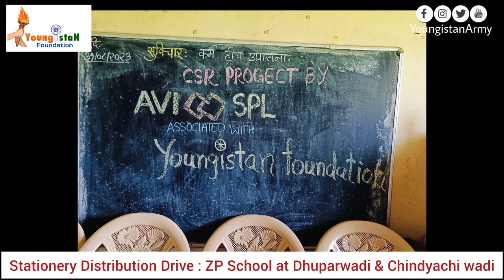CSR Project By AVI-SPL Associated With Youngistan Foundation"शिक्षित हिन्दुस्तान विकसित हिन्दुस्तान"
CSR Project By AVI - SPL in Association With Youngistan Foundation initiating "शिक्षित हिन्दुस्तान, विकसित हिन्दुस्तान"

On the occasion of Raksha Bandhan, the Youngistan Army visited ZP School Dhuparwadi and ZP School Chindhyachi Wadi, remote tribal schools located 15 km away from Kasara railway station in Thane District. These schools lack proper educational resources, prompting a request for assistance. The Youngistan Army provided educational supplies, including sandals and snacks.

In the village, 50 children are enrolled in grades 1 to 5. The talents of these children left us pleasantly surprised, and with your support, we will continue aiding such remote tribal areas to promote children's education.

During the distribution drive, we donated the following items to the 50 school children:

Snacks:

Over 70 biscuits
Over 70 Five Star chocolates
Over 70 Mazza Juice tetra packages
Stationery:

Bags: 50 units
Notebooks: 500 units (including sets with 150 One-liner, 100 Two-liner, 100 Four-liner, and 150 Squared pages)
Bal Mitra Books: 50 units
Slates: 50 units
Pencils & Pens: 100 units each
Drawing Books: 50 units
Crayons: 50 units
Sharpeners & Erasers: 50 units each
Other Materials:

50 Sandals
50 Water bottles
50 Lunch boxes

There are many more tribal villages where we receive daily requests. We encourage everyone to join our initiative "शिक्षित हिन्दुस्तान, विकसित हिन्दुस्तान" under the Youngistan Army banner and help us reach more remote villages to provide assistance for education.

#"शिक्षित_हिन्दुस्तान_विकसित_हिन्दुस्तान

"Music Rights"